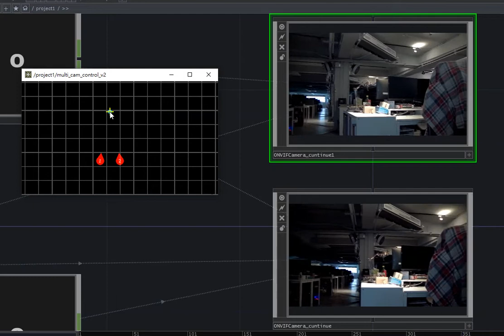Touchdesigner PTZ Control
測試用 TD 控制多台 PTZ 攝影機，這個時候還是用 Onvif ，其實蠻不穩定的。